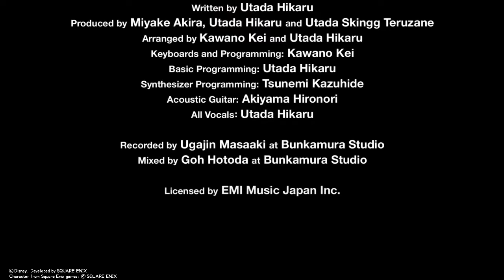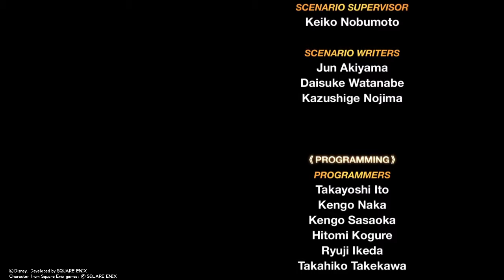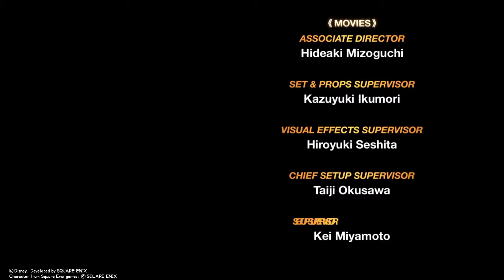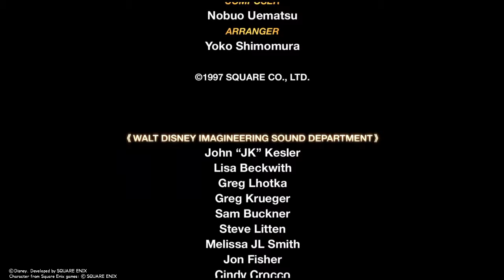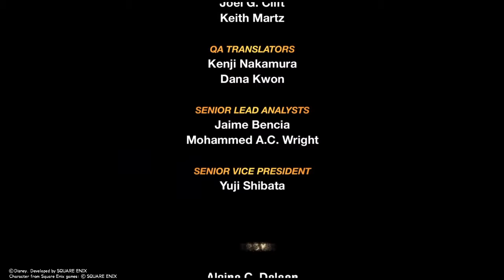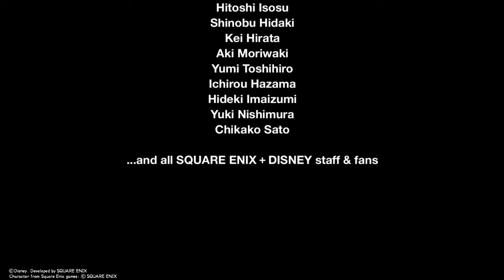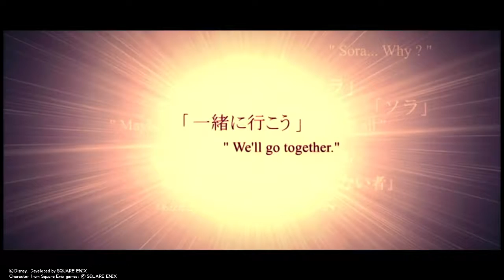Got the Platinum Babyeeeeeeeeeeeeeeeeeee